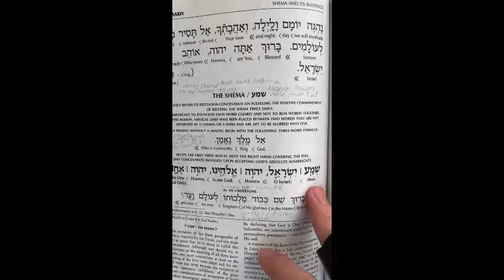Life is a TEST , but HOW DO I PASS_!! 10 TEST OF Avraham FILM Must Watch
about me:
Rabbi David Hekmatjah
Experienced Rabbi with a demonstrated history of working in the education management industry. Skilled in Nonprofit Organizations,Coaching, and Pastoral Counseling. Strong education professional with a MastersTalmudic Law, Bachelors Talmud Law, Rabbinic Ordination SEMICHA Yoreh Yoreh Ner Israel Rabbinical College focused in Rabbinical Studies from Ner Israel Rabbinical College.